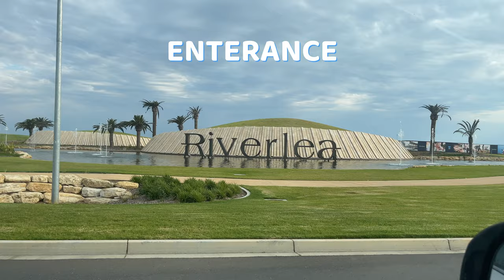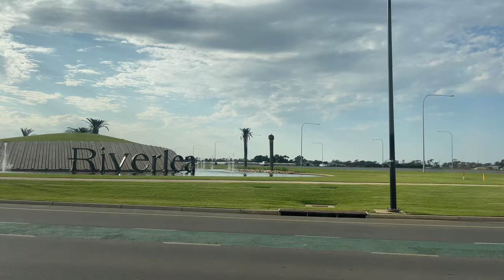[DISPLAY HOUSE TOUR] RIVERLEA - BEST PLACE TO BE IN ADELAIDE II REAL EXPERIENCE BY NIKHIL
This is not a promotional video. I am sharing my experience only. Price may vary.